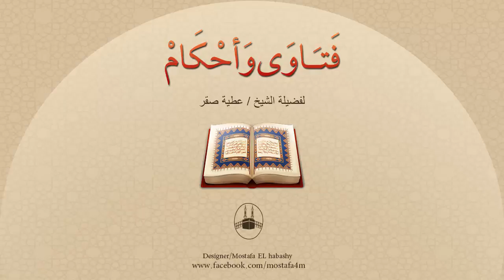هل يجوز أن أتزوج فتاة رضعت مع أختها ؟